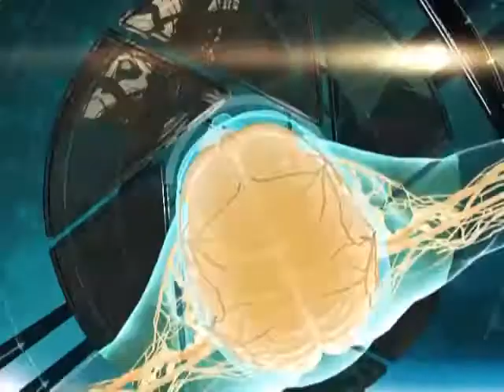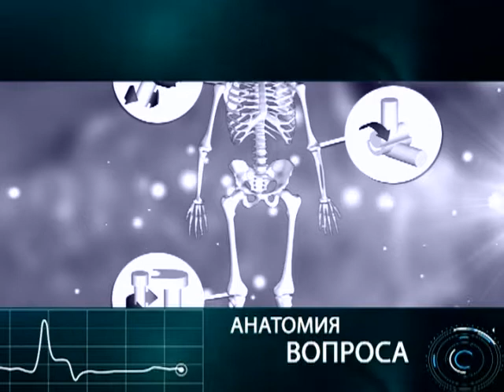Диалог о здоровье 19 08 2017 Травматология